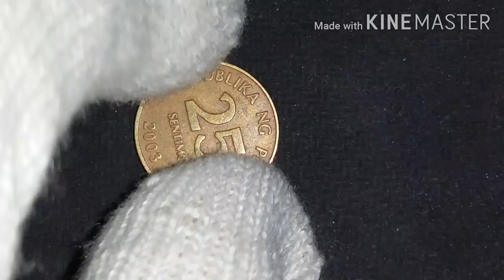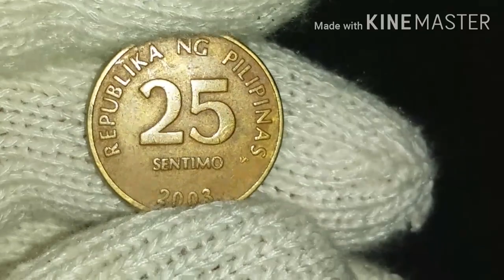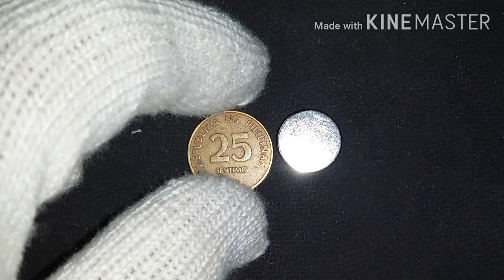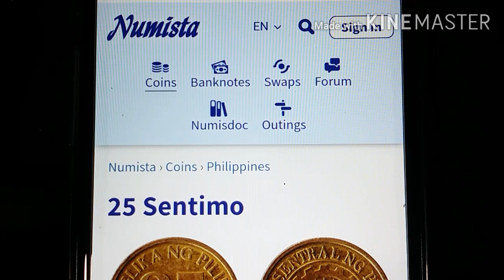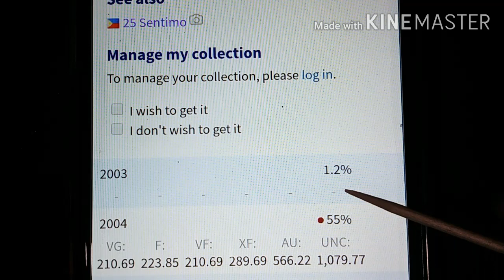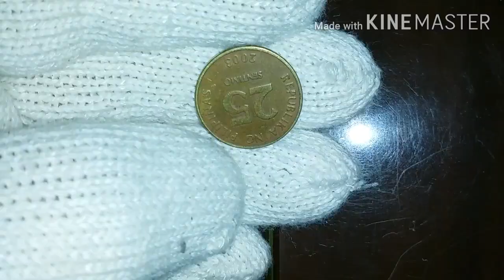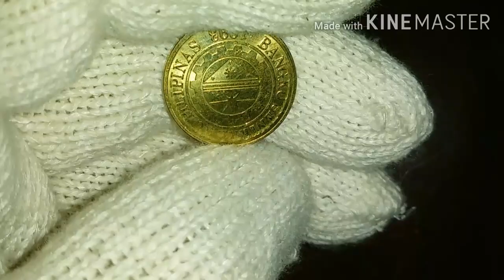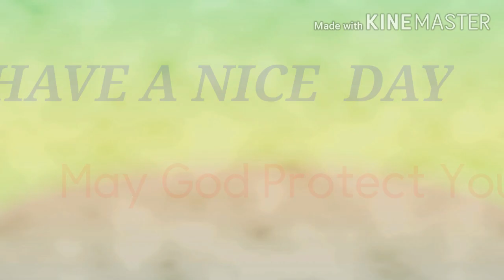SEMI HARD TO FIND 25 SENTIMO .Worldcoins&Currency.ALEJANDRO BELGA TV.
25 cents coins collection
25 cent coins images
25 cents
us coins 25 cents
number of coins 25 cents
philippine coins 25 cents
canadian coins 25 cents 1940 value
canadian coins 25 cents 1952
1966 coins 25 centavos
canadian coins 25 cents 2014
canadian coins 25 cents 2007
canadian coins 25 cents 2015
2 coins 25 cents
coins 25 cents 2016
coins 25 cents 2010
3 coins that equal 25 cents
2006 25 cennts
hard to find 25 sentimo
hard to find 25 cents
coins 25 cents 2006
valuable 25 cents
most expensive 25 centavo
most expensive 25 cents
pinaka mahal na 25 centavo
semi hard to finnd 25 sentimo
25 sentimo 2003
25 sentimos philippines,
25 sentimo value,
25 centavos philippines value,
25 sentimo,
2004 25 sentimo value,
25 sentimo value 2017,
b-25,
b-25 j,
j 25,
1996 25 sentimo value,
25 sentimos juan luna value,
1960 25 centavos philippines value,
philippine 25 centavo coin worth,
2009 25 sentimo value,
25 sentimo 2014 value,
1 sentimo value,
25 centavos philippines value 1972